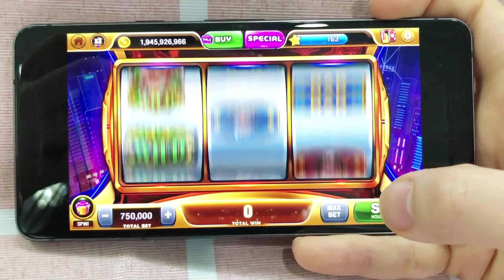Mr.Cashfrenzy [16X9] 16s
Enjoy ultimate Cash Frenzy Casino slots experience! True Casino thrills are at your fingertips—and free to play! Download the world’s biggest & best online casino games. Feel the excitement of big wins in your favorite hit slot machines, mega jackpots, high limits machines and more!

► Get 1,000,000 FREE COINS as a Welcome Bonus on first install!
If you love win big, Wild Jackpots, multipliers, mystery slot machine gift and thrilling casino games. At Cash Frenzy Casino slot machines and enjoy over $1,000,000 Free Coins! For all the sloto maniacs out there who absolutely love the Las Vegas thrills, we have lots of events, mystery slots casino games and Wheel of Cash that you can collect and claim prizes for!

► Play Vegas- Favorite slot machines at your fingertips!
Cash Frenzy Casino features the most popular collection of Vegas best hit slot machines, straight from the slots casino you love, such as Elephant Fortune and Aisan themed casino slot games like Lucky Drums, Long Teng & Hu Yue!

► Cash Frenzy Top Features
► Hot slot games featured with exclusive Progressive Jackpots & exciting bonus games.
► Claim free bonus from Instant Reward; Turbo Reward and Wheel of Cash every day.
► Best slot machines – Elephant Fortune, Lucky Drums and more.
► Real casino slot machines designed by REAL Casino experts.
► Special slot machines bonus reward when you level up.
► Massive casino slots jackpot in all slot machines.
► All slots unlocked for ALL and new slot machine games added frequently.
► Grab your chance to multiply free bonus every time you spin here.
► Exclusive and exciting slot machine games, only available in Las Vegas, and here.
► Chance to win 10,000,000,000+ of world casino slots Jackpots in all slot games.
► Fun and exciting bonuses all of most popular slot games.
► Play Best casino slot games & win your games bonus anytime.
► Stock Up coins into Piggy Bank with every spin.

► Larger-than-life jackpot wins & Multiplier
Love real casino slot games? Well, look no further! The BEST free slot machine are here! Play exciting Vegas-style casino slots and watch the spinning reels reveal your BIG WIN as you hit the 777 casino JACKPOT! Cash Frenzy Casino exclusive slot machines are the most thrilling Las Vegas casino video slots that will have you coming back for more! Install Cash Frenzy slot machines today, choose your casino slots and let the winning begin!

► Claim Generous Bonus every 15 minutes
At Cash Frenzy Casino, there is always an opportunity to win more FREE CHIPS. Shoot for the mega PROGRESSIVE JACKPOTS on slots and collect bonus every 15 mins for more freebies. Keep playing, keep winning and keep the fun going!